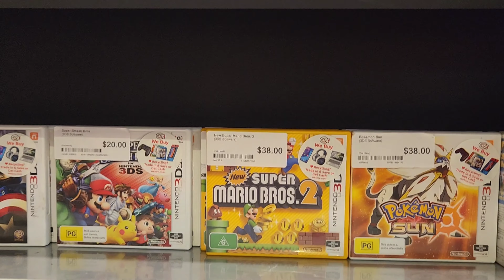I GOT RID Of 90% OF MY PC COLLECTION FOR THIS?!!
THIS MIGHT BE THE WORST TRADE EVER!
Today I traded 90% of my PC games that I don't play to cex a gaming and technology store. and I must say this was the worst deal ever. the amount was a stagger $13.00 AUD and nearly half of them they didn't even take.

(I'm nearly at 200 followers)